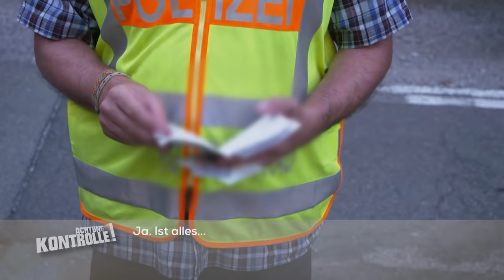"Meine schöne Dame!" - Polizei kontrolliert Motorräder! 1/2 | Achtung Kontrolle | Kabel Eins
► Ganze Folge auf JOYN Der Kesselberg ist ein Verkehrsbrennpunkt, da es immer wieder zu Diskussionen und Beschwerden kommt. Deshalb führt die Autobahnpolizei heute Motorradkontrollen durch.